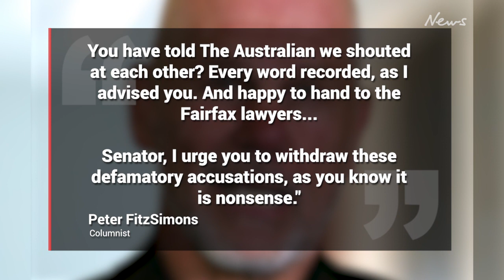Explosive texts emerge in feud between Senator Jacinta Price and Peter FitzSimons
Explosive texts between Senator Jacinta Nampijinpa Price and columnist Peter FitzSimons have been revealed.